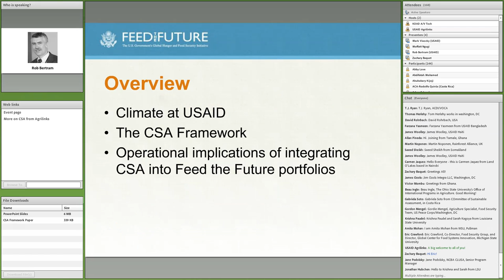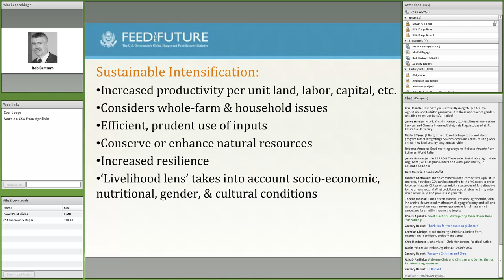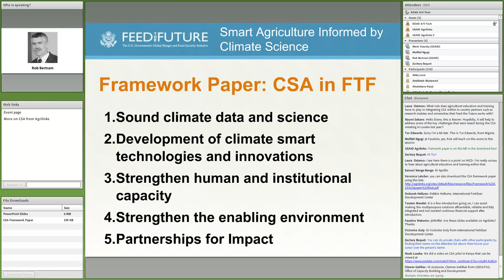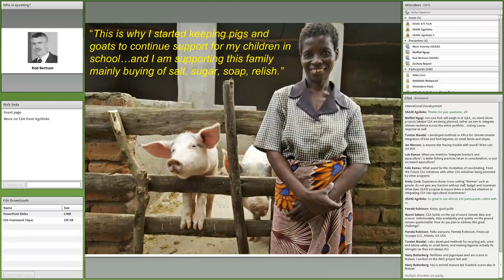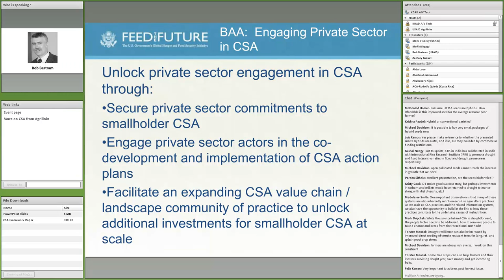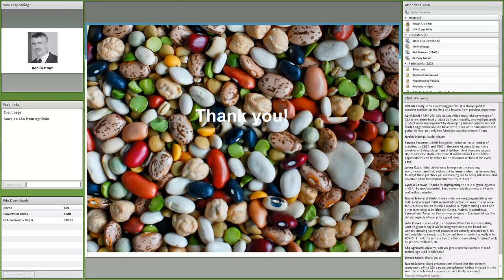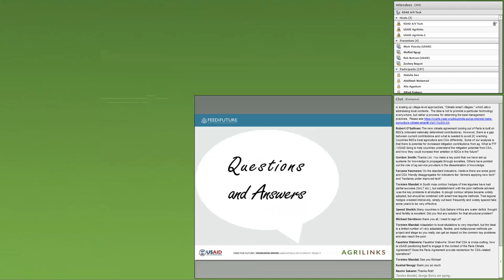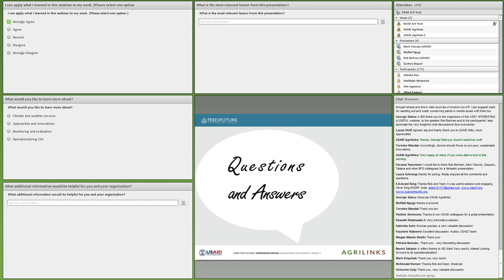Webinar: Operationalizing CSA into FTF Activities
Climate-Smart Agriculture is one of the three cross-cutting themes within the Feed the Future initiative along with environment and gender. Global consensus is coalescing around the Climate-Smart Agriculture approach and Feed the Future is integrating Climate-Smart Agriculture (CSA) throughout its portfolio. This webinar centered around USAID’s new CSA framework. This framework informs the design and implementation of agriculture and food security projects and activities moving forward.

Learning objectives:

1. To discuss the CSA framework.
2. To discuss the operational implications of integrating CSA in Feed the Future portfolios.

This webinar also featured: Mark Visocky (CSA lead at the Bureau for Food Security Office of Country Strategies and Implementation), Tatiana Pulido (M&E Specialist at the Bureau for Food Security), Laura Schreeg (Agriculture Resource Specialist at the Bureau for Food Security) and Moffatt Ngugi (Senior Advisor, Climate Smart Agriculture at the Bureau for Food Security).